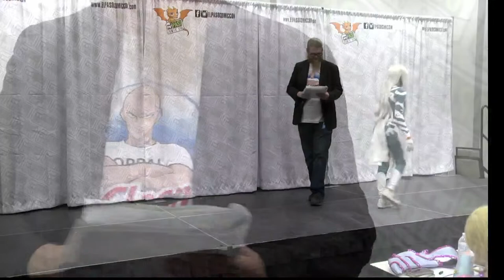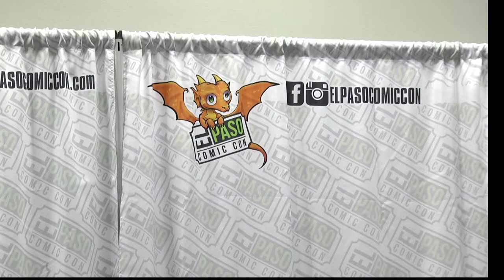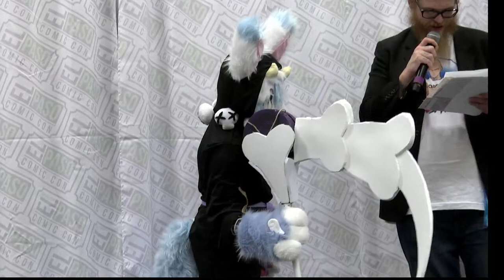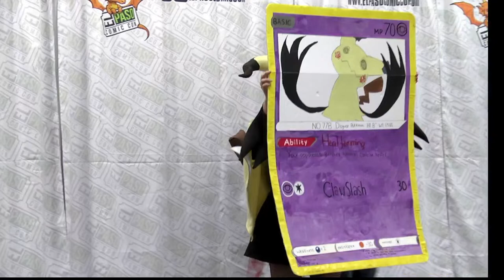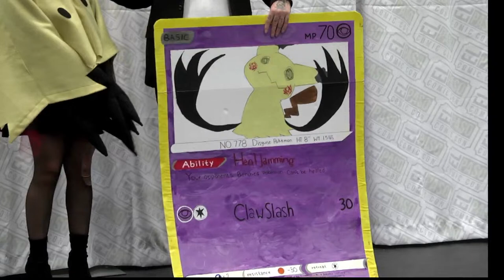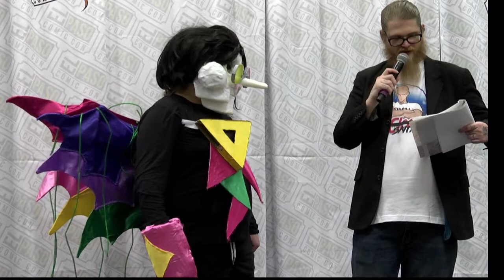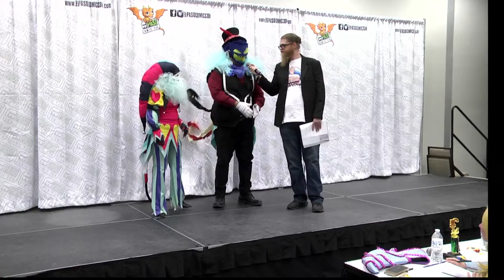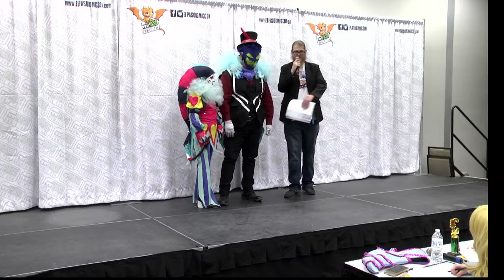2024 El Paso Comic Con Costume Constest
Welcome to the 2024 El Paso Comic Con Contest presented by @RayWorkProductions & @locallysourcedep